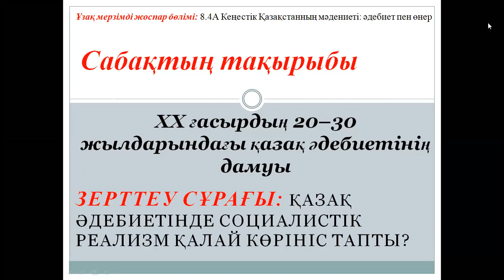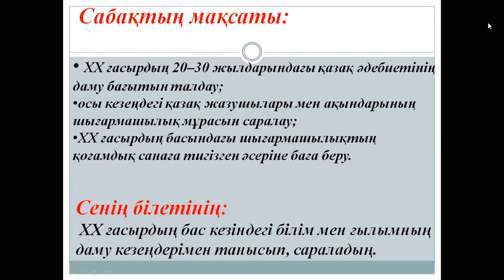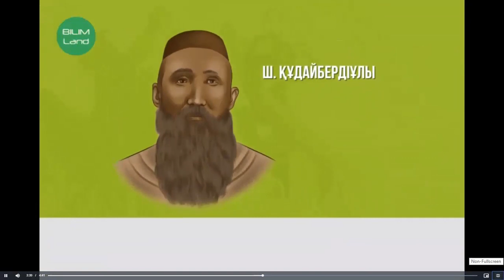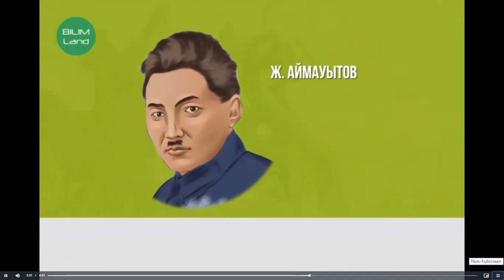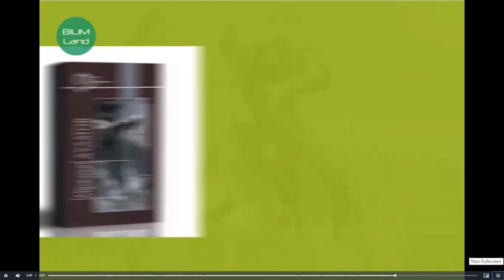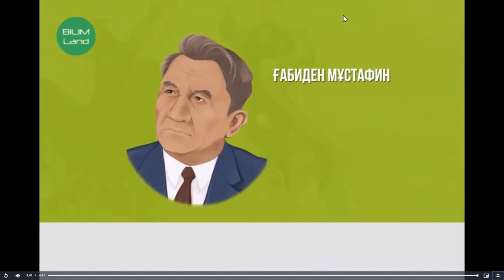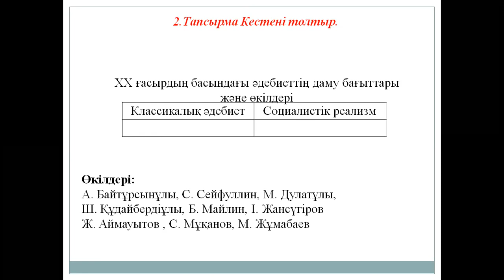8 сынып. Қазақстан тарихы XX ғасырдың 20–30 жылдарындағы қазақ әдебиетінің дамуы. 1-ші сабақ.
8 сынып Қазақстан тарихы XX ғасырдың 20–30 жылдарындағы қазақ әдебиетінің дамуы 1- ші сабақ.4 тоқсан.